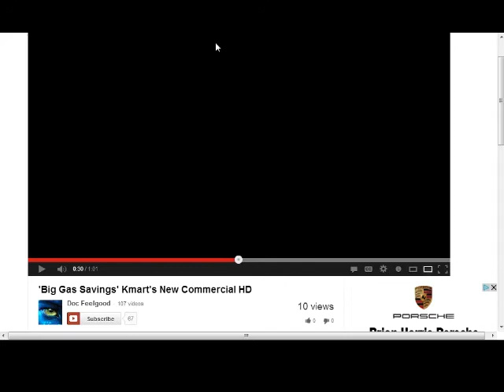Assvertisments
go to kmart and waste ur big ass dollars on there big ass gas prices and spend 50 big ass dollars or more to receive 30 cents less per big ass gallon